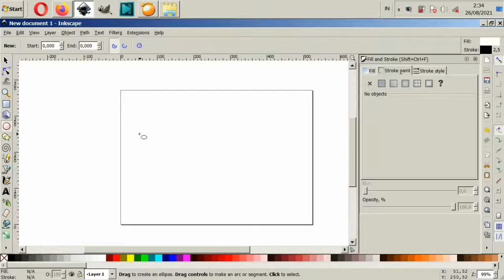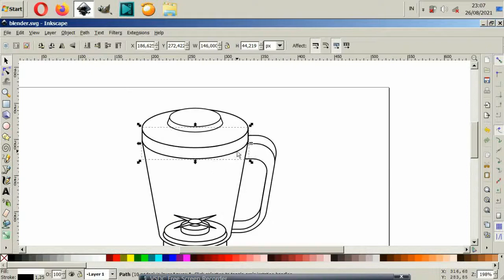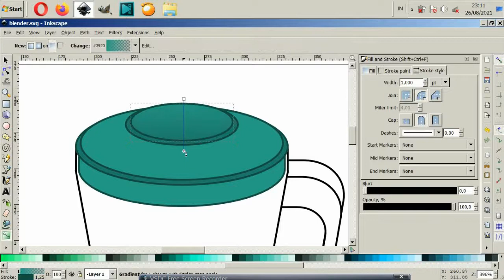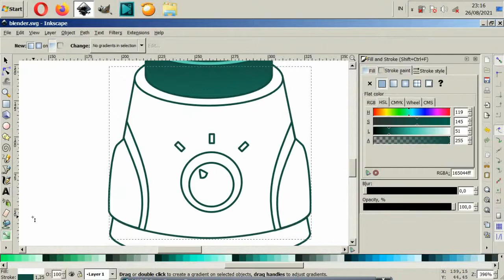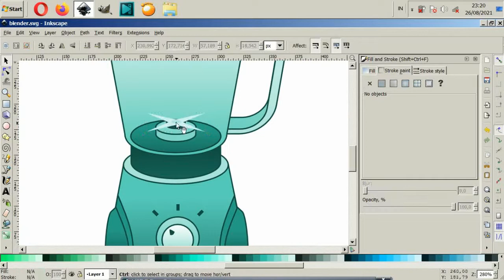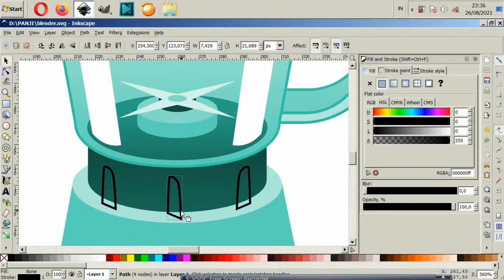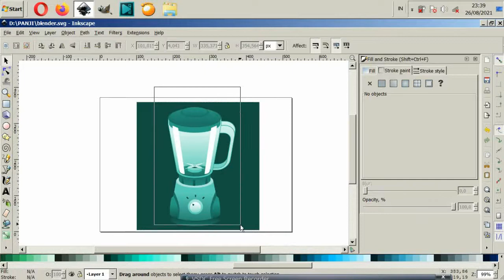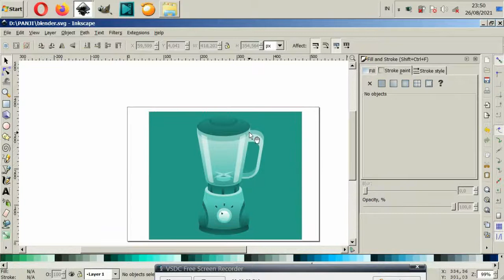MEMBUAT BLENDER VECTOR || DRAWING WITH INKSCAPE || VECTOR ARTWORK || AZAZYN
AZAZYN, Simple Blender Vector, Drawing With INKSCAPE, Hope you like it.